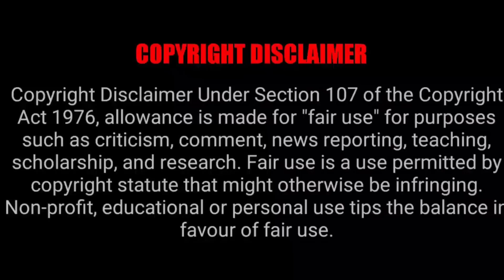SEVEN DEADLY SINS EPISODE 4X6 REACTION MASHUP!! [ RE-UPLOAD]